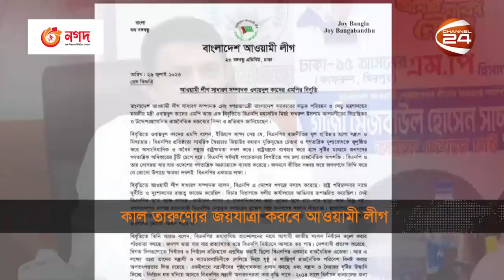২৭ জুলাই তারুণ্যের জয়যাত্রা কর্মসূচি নিয়ে মাঠে থাকবে যুবলীগ ও স্বেচ্ছাসেবক লীগ | Awami League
২৭ জুলাই তারুণ্যের জয়যাত্রা কর্মসূচি নিয়ে মাঠে থাকবে যুবলীগ ও স্বেচ্ছাসেবক লীগ | Awami League

»» Office Address:
Bangladesh.